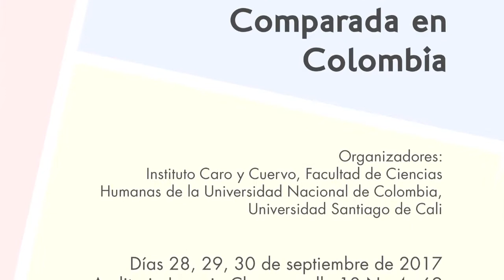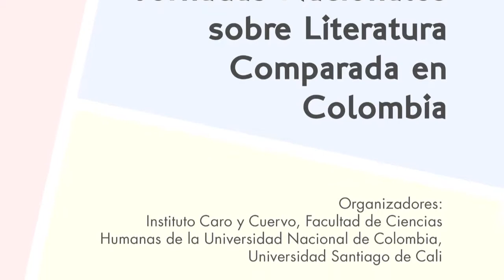Casi 10 años: la trayectoria del grupo Estudios comparados de artes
“Casi 10 años: la trayectoria del grupo Estudios comparados de artes”. Presentación a cargo de su directora Maria Candida Ferreira de Almeida (Departamento de Humanidades y Literatura, Universidad de los Andes).